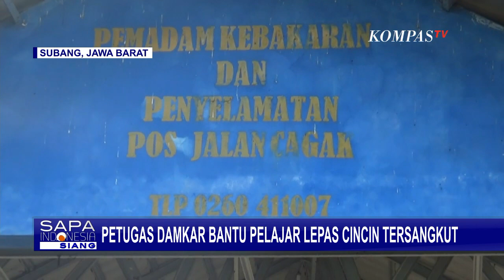Dengan Gerinda Mini, Damkar Subang Bantu Lepaskan Cincin Tersangkut dari Jari Pelajar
BAUBAU, KOMPAS.TV - Petugas Pemadam Kebakaran (Damkar) Subang, Jawa Barat, bantu melepaskan cincin yang tersangkut di jari seorang pelajar.

Sebelumnya, sang pelajar sempat berupaya melepaskan cincin sendiri, tetapi gagal, justru jarinya kian bengkak.

Seorang remaja berusia 15 tahun mendatangi Kantor Damkar Pos Jalan Cagak, Subang, Jawa Barat, Senin (19/9) sore.

Pelajar Kelas 3 SMP datang meminta bantuan setelah jari manis tangan kanannya bengkak akibat tersangkut cincin aksesori.

Awalnya remaja ini meminjam cincin aksesori dari temannya untuk dicoba di jarinya.

Karena kekecilan cincin sulit dilepaskan, ia sempat berhasil melepas cincin setelah menggunakan sabun.

Namun, bukannya jera, pelajar ini justru memakai lagi cincin itu dan kali ini tak dilepaskannya.

Petugas Damkar pun langsung menolong remaja ini dengan menggunakan sejumah peralatan seperti gerinda mini, serta cairan untuk mendinginkan panas gesekan.

Tak berselang lama, petugas pun berhasil membantu melepaskan cincin yang tersangkut.

Petugas sempat terkendala melepaskan cincin karena cincin memiliki dua lapisan

Setelah cincin berhasil dipotong, dan dilepaskan, remaja ini pun dijemput orang tuanya.

Petugas Damkar mengimbau warga agar tidak ragu meminta bantuan apabila memiliki masalah serupa. Karena apabila dilakukan sendiri dengan membuka paksa cincin yang tersangkut bisa mengakibatkan luka.